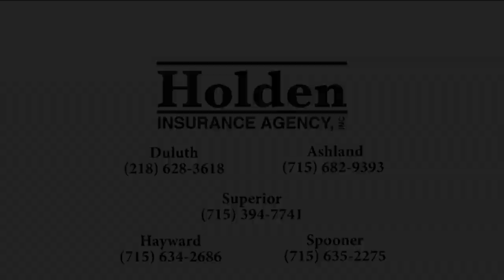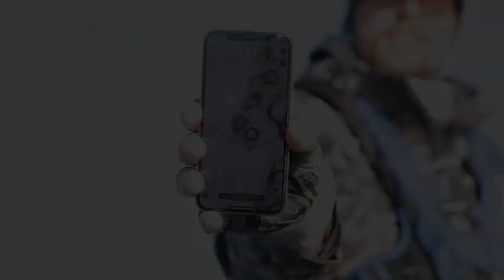Nearshore structure - how to effectively troll for and catch Lake Trout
See small pieces of structure on a contour map? Trolling over them in mid to late June can be a very effective way to catch trout. Fish this time of year will suspend in the water column. Utilize downriggers and leadcore line to get your baits down 35-50 feet!

Special thanks to our partners Holden Insurance Agency Inc., Hartel's Disposal and RJ Sport & Cycle!